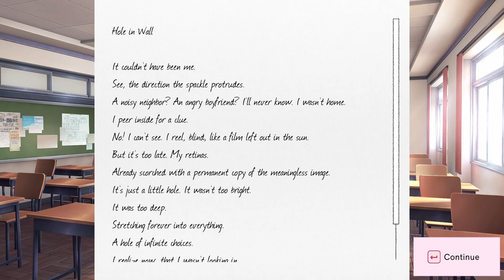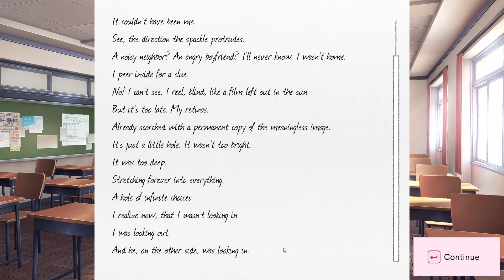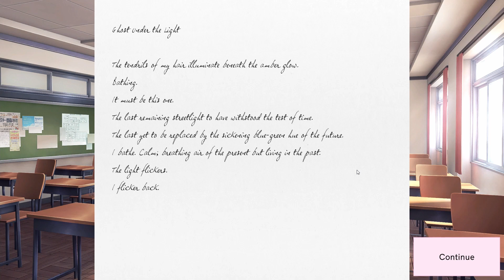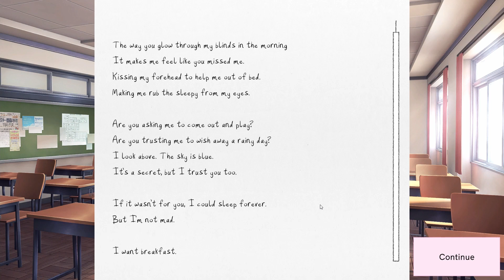DDLC+: I Have to Write a Poem.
idiot

-PhookiNada Blair